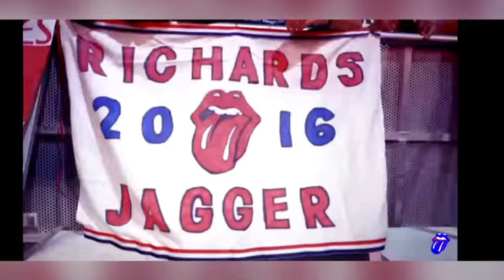ハッピーバースデー大ファンの母のためのローリングストーンズ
ローリングストーンズ

ハッピーバースデー🎂大ファンの母へ